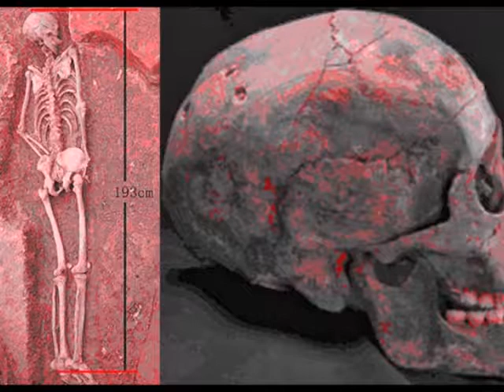gigantes humanoides en la prehistoria